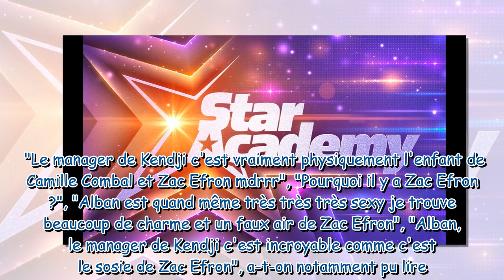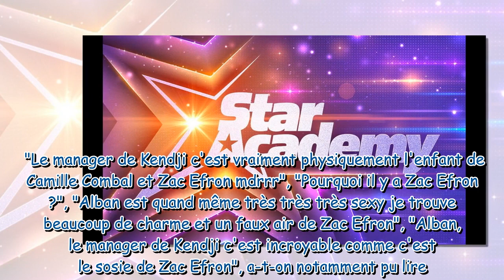Star Academy 2023 Le sosie d'un grand acteur américain débarque, très sexy